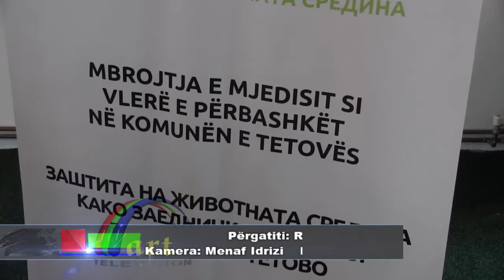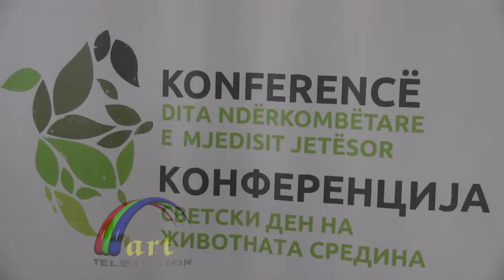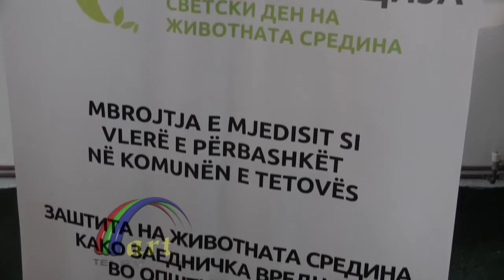NPK -TETOVA - Konference per ambientin jetesor -TVART-